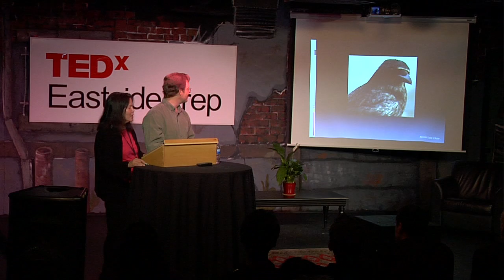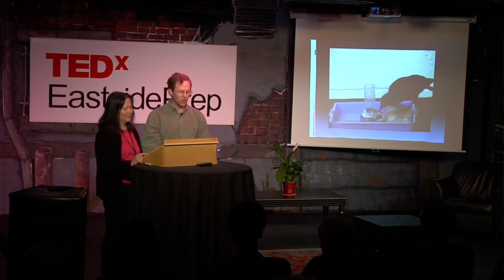TEDxEastsidePrep - Drs. Brock and Fernette Eide - The Turkey and The Crow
Drs. Brock and Fernette Eide will be sharing their insights from the world of neuroscience.  The Eides wrap technology, education and neuroscience through insightful articles on their blog, paying particular attention to learning and learning differences.